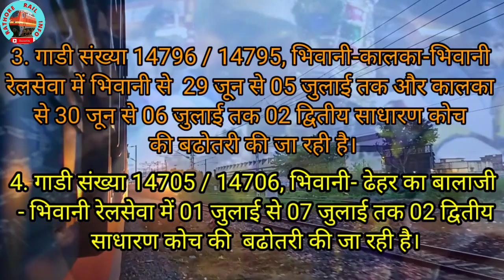गुरू पूर्णिमा मेला 2023 || गोवर्धन परिक्रमा 2023 || में जाने वाली रेलगाड़ियाँ || भिवानी से मथुरा रेल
goverdhan_parikrama 2023
gurupurnima mela 2023

गुरू पूर्णिमा मेला व गोवर्धन परिक्रमा mela 27 जून से 4 जुलाई तक || गुरू पूर्णिमा मेला व गोवर्धन परिक्रमा के अवसर पर यात्रियों की सुविधा हेतु 04 जोड़ी रेलसेवाओं में 08 द्वितीय साधारण श्रेणी डिब्बो की अस्थाई बढोतरी की जा रही है |

Goverdhan parvat ||
Goverdhan Parikrama rail ||
bhiwani to mathura rail ||
bhiwani to kalka train ||
bhiwani to dahar ka balaji train ||
mathura to sawai madhopur train ||
Guru purnima mela 2023 ||
Goverdhan ji parikrama 2023 | Goverdhan yatra |
Goverdhan parvat | Govardhan Parikrama
goverdhan bhajan
Govardhan parikrama
Goverdhan parikrama marg
Govardhan parikrama marg
Goverdhan parikrama live
Govardhan parikrama kahan se shuru hoti hai
Goverdhan parikrama kitne kilometre ki hai
Goverdhan parikrama by e rickshaw
Govardhan parikrama video
Goverdhan parikrama vrindavan
Goverdhan ji parikrama
Goverdhan temple Mathura
Goverdhan ji parikrama kaise kare
Govardhan parvat ki parikrama
Goverdhan ke bhajan
Govardhan parvat Krishna
Govardhan parvat ki kahani
Govardhan parvat krishan leela
Govardhan parvat ki katha
Punchri ka lautha govardhan parikrama
Mukharvind govardhan mandir
Mansi ganga govardhan
Mansi ganga kahan per hai
Mansi ganga ki kahani
Mansi ganga ki video
goverdhan
goverdhan ji parikrama
govardhan parikrama
goverdhan parikrama
govardhan parvat
govardhan
goverdhan singh
govardhan hill
govardhan puja
advocate goverdhan singh
goverdhan bhajan
goverdhan maharaj
goverdhan puja special
govardhan mathura
govardhan parikrma
goverdhan singh advocate
goverdhan wasi
goverdhan dham
goverdhan pravat
govardhan leela
goverdhan darshan
goverdhan singh rti
govardhan parvat parikrama 2023
parikrama
giriraj parikrama
govardhan parvat
giriraj ji parikrama
govardhan parikrama live
govardhan ki parikrama
govardhan ji parikrama
govardhan parikrama 2023
govardhan parvat parikrama live
goverdhan
govardhan parvat ki live parikrama,
govardhan parikrama
marg
kar parikarma govardhan ki
pooja govardhan ki karle
goverdhan ji parikrama
goverdhan parvat parikrama
govardhan parvat ki video
govardhan parvat
mathura tourist places
mathura tourism
mathura tour 2023
mathura tour package
mathura tour and travels
mathura tour guide
mathura tour plan
Goverdhan Parikrama 2023
Kusum sarovar
Mansi ganga
Radha kund
Krishna kund
Pichhari ka lota
Jatipura
Badi parikrama Goverdhan
Chhoti parikrama Goverdhan
gokul mathura tour package from bhiwani
mathura gokul vrindavan tour 2023
gokul mathura vrindavan tour
haridwar gokul mathura tour package 2023
mathura vrindavan tour vlog
Govardhan ji parikrama
govardhan parikrama
govardhan parikrama 2023
govardhan parikrama
govardhan parvat
govardhan parikrama
govardhan parikrama live
live govardhan parvat parikrama
govardhan parikrama today
govardhan parvat ki 21 kilometre ki parikrama
govardhan puja
govardhan parikrama 2023
govardhan
govardhan maharaj ki parikrama
govardhan me kaha ruke
govardhan ki Dharamshala
govardhan ke hotel
govardhan hotel rent
govardhan ji ki parikrama
govardhan parvat ki sampurn Parikrama
govardhan parvat parikrama ke niyam
govardhan parikrama rule
govardhan parikrama ke niyam
govardhan ki parikrama kaha se shuru kare
govardhan ji ki parikrama kaha se shuru kare
govardhan parikrama live darshan
govardhan parvat ke darshan
ji ki puri parikrama
mansi ganga govardhan
Radha kund govardhan
Shyam kund govardhan
govardhan parikrama ki duri
full distance of govardhan parikrama
govardhan parikrama distance
how many distance of govardhan parikrama
govardhan parikrama all rules
govaranan parikrama distance
govardhan parikrama kab kare
ekadsi govardhan parikrama
govardhan puja ke niyam
govardhan parikrama
govardhan ji ki parikrama 2023
govardhan ji ki full parikrama 2023
Jatipura govardhan
govardhan parikrama 2023
govardhan parikrama
govardhan ji ki live parikrama
mathura tour
govardhan tourist places
govardhan tour
govardhan ki Dharamshala
govardhan ki sasti Dharamshala
mathura ki Dharamshala
mathura low rent hotel
janambhumi mathura
mathura janmabhoomi ke darshan
janmashtami janambhumi
govardhan parikrama